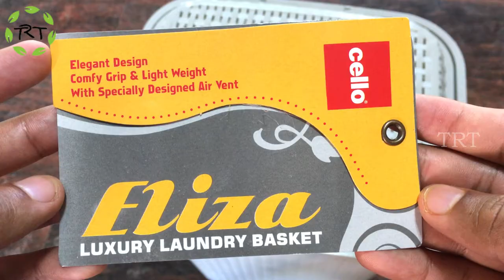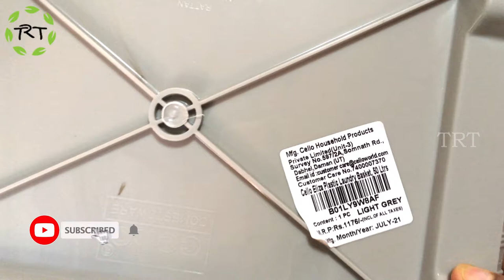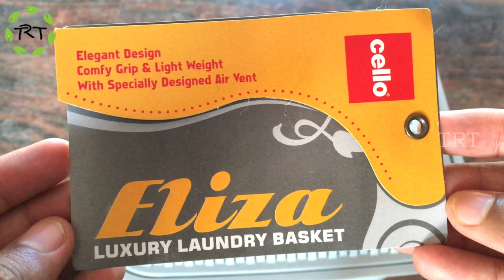Cello Eliza Plastic Laundry Basket | 50 Litres | Light Grey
Material: Plastic, Color: Light Grey. 100% food grade
Package Contents: 1 Laundry Basket
Size: 42.5 cm x 35.5 cm x 60.5 cm
Luxury laundry basket
Specially designed air vent to keep clothes, odour free
Space saver and ideal to use anywhere
Comfortable, reach-through handles for easy lifting and carrying
Elegant, strong and sturdy
Light weight and portable
Multi-purpose utility, can be used to store toys, cloths, books etc. Its attractive colour will add a touch of sophistication to your home interior